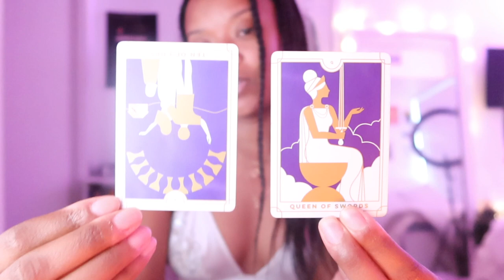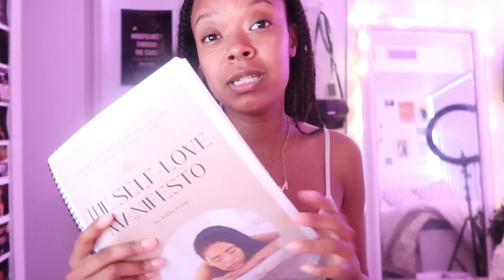Spiritual Night Routine! | Journal with me (real time)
Hi friends! Today is a chill day. Go grab your journal, tarot cards, sexy self and let's do a spiritual routine together!

Age: 27
City: Toronto
Camera: G7x Mark III
She/Her